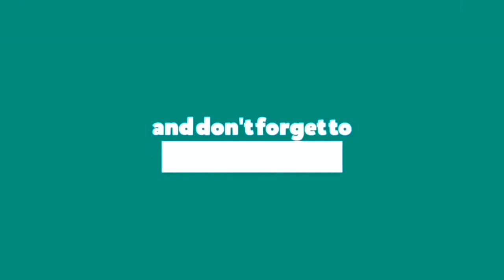Homework Kay Lia Drama 😂😂|| Homework Or TV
Hello guyz,

You all know this little kid Deepak, enjoy this video. Watch how he react.

My Phone

Helping Hand